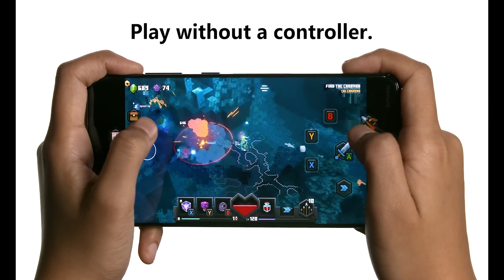Xbox è meglio - 5 motivi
Xbox Serie X
Xbox Serie S
Batterie per i controller
Migliore Webcam